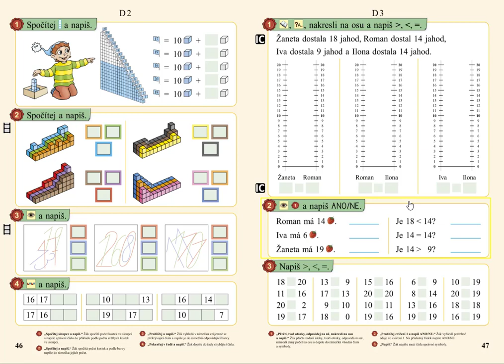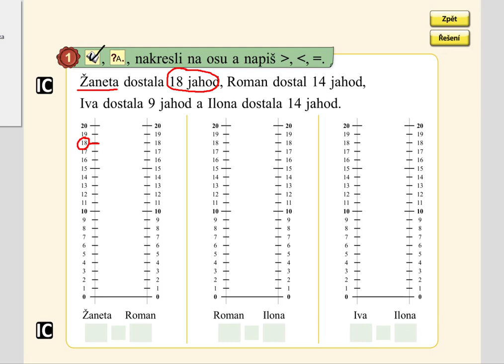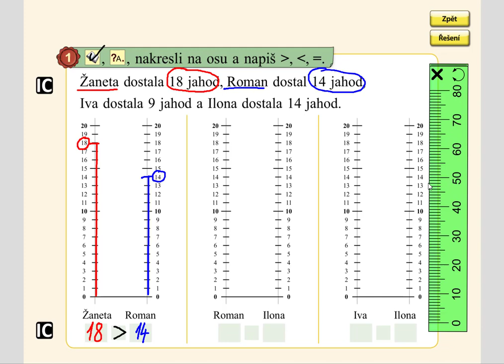Porovnávání (0-20), MATÝSKOVA MATEMATIKA 3. DÍL - POČÍTÁME DO DVACETI, str. 47, cv.1